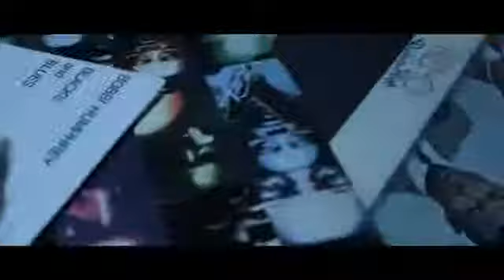Clear Soul Forces Stick 'Em Dir x Richard Taylor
did someone say hip hop is dead?